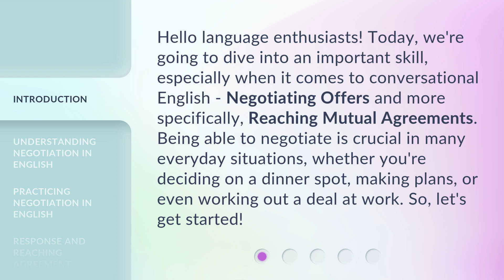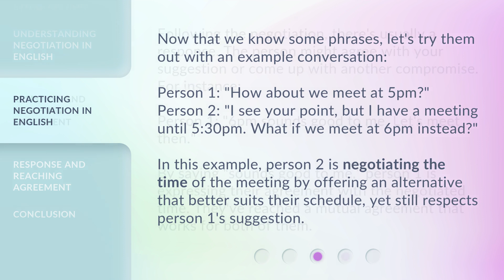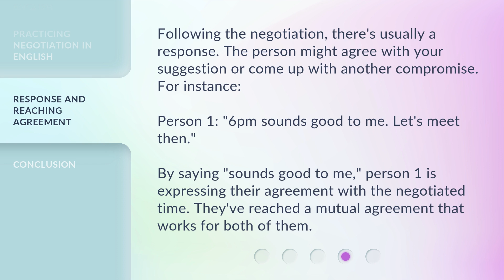Negotiation in English: Reaching Mutual Agreements Made Easy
Mastering Negotiation in English: Secrets to Reaching Win-Win Agreements • Learn the essential skills to negotiate effectively in English and reach mutually beneficial agreements. Discover key phrases and strategies to find common ground and avoid conflicts. Watch now and become a negotiation pro!

00:00 • Introduction - Negotiation in English: Reaching Mutual Agreements Made Easy
00:38 • Understanding Negotiation in English
01:20 • Practicing Negotiation in English
01:53 • Response and Reaching Agreement